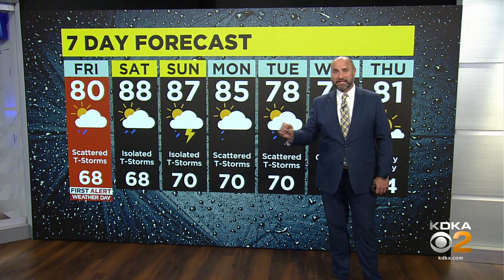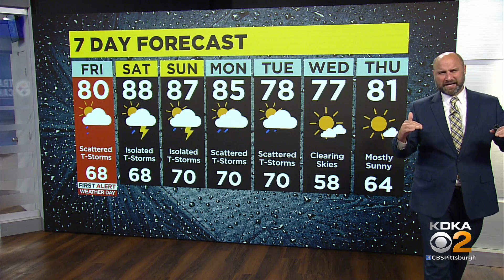KDKA-TV Evening Forecast (8/4)